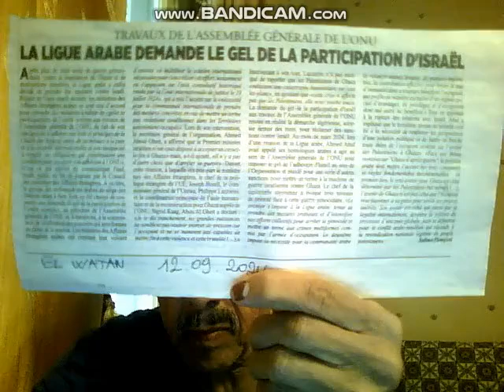LIGUE ARABE ET KHORTI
Malheur   a  celui  qui  croit a  la  parole   des  arabes  surtout  lorsque  ils   se  reunissent